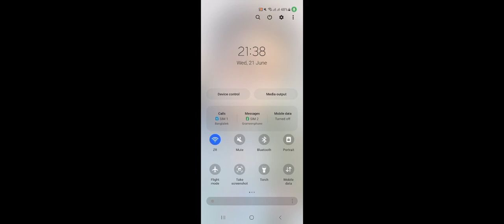Freefire gameplay part 307